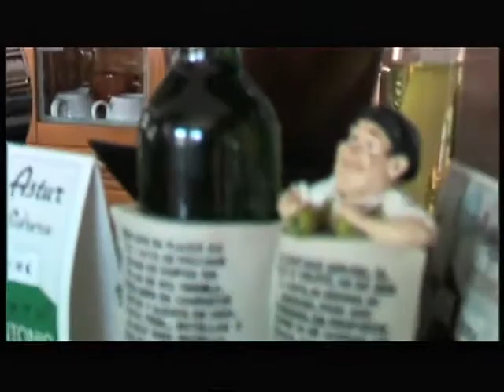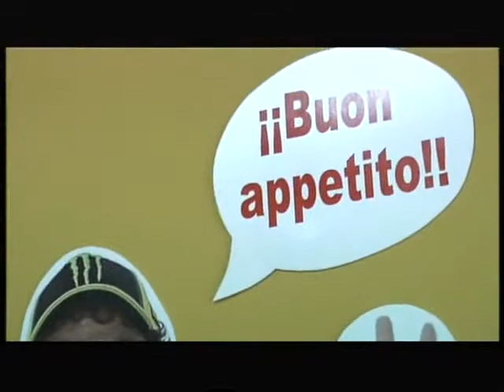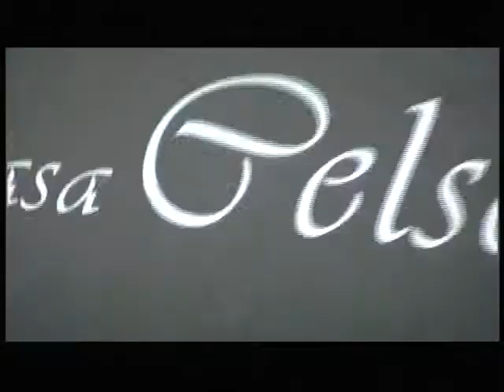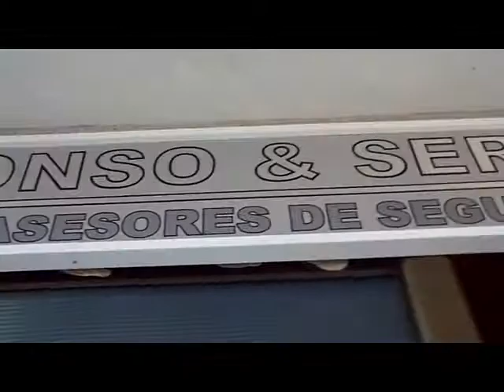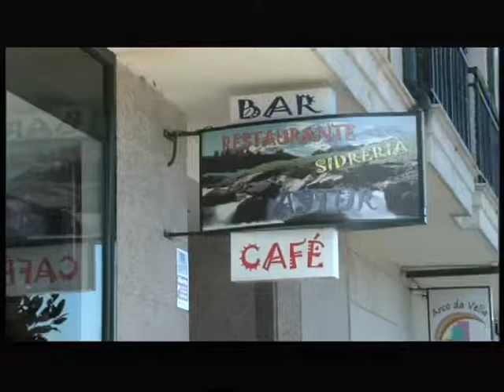MINUTO91GALICIA,PARTIDO PORRIÑO IND 3,DAVO,JIMMY -CD LUGO 1,MANU REGO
COA NARRACION EN VIVO DE NEL FERNANDEZ.